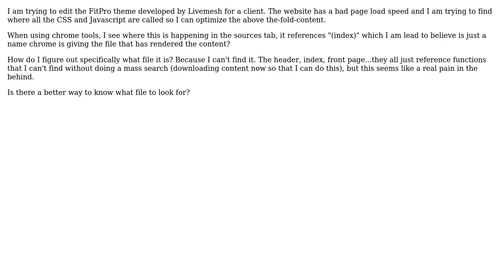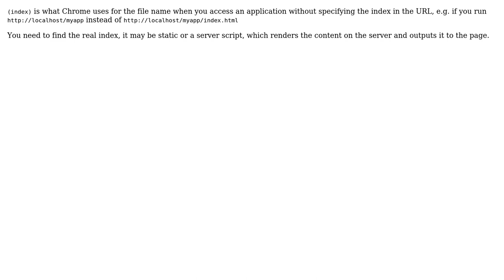How to determine which specific file is rendering a page? (2 Solutions!!)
How to determine which specific file is rendering a page?

With thanks & praise to God, and with thanks to the many people who have made this project possible! | Content (except music & images) licensed under CC BY-SA | Music | Images & others | With thanks to user Gideon Pyzer user Garbee user CZorio and the Stack Exchange Network Trademarks are property of their respective owners. You are responsible for your own actions.